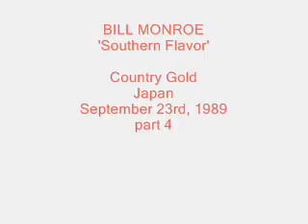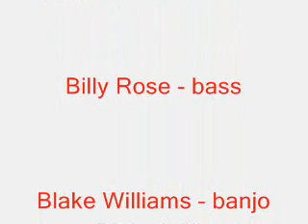WSM in Japan 1989_4.wmv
Bill Monroe and his Blue Grass Boys performing 'Southern Flavor' at the Country Gold show in Japan on September 23rd, 1989.
The band consists of Tom Ewing on guitar, Tater Tate on fiddle, Blake Williams on banjo and Billy Rose on bass.